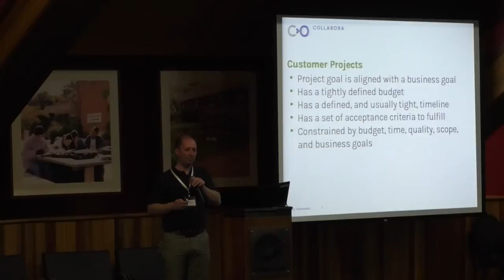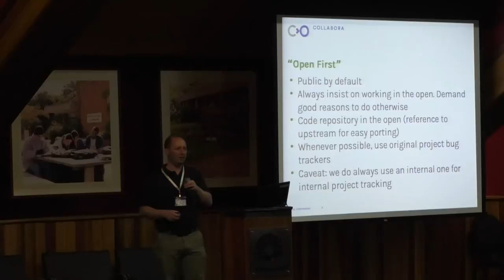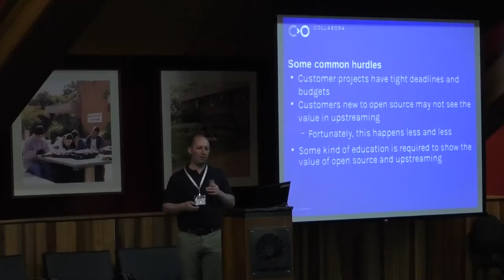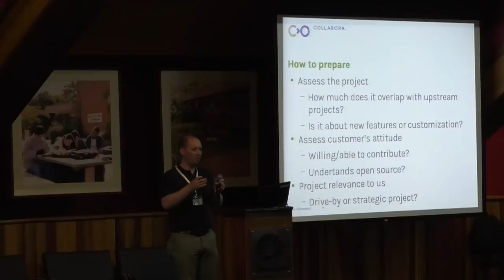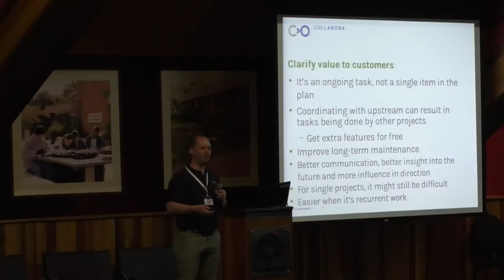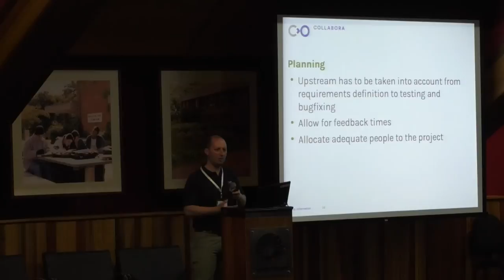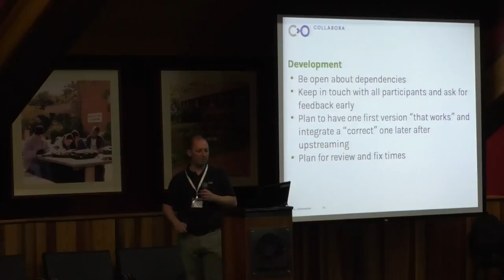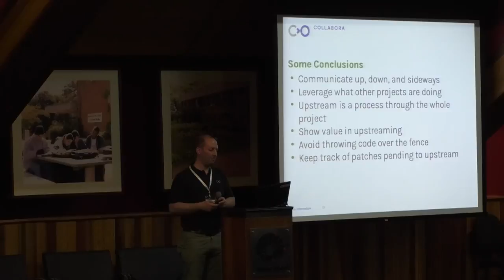Managing client’s projects in open source and being profitable – Alvaro Soliverez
By Alvaro Soliverez, Collabora Ltd

Working directly with the community, keeping the customer happy and profitable, all at the same time, is challenging but possible! This talk is about the tools and methods we use to deliver successful projects to our customers, caring for the Open Source project at the same time. A balancing act that requires being deeply involved in what the team and the community are doing, promoting open source with your customer and understanding and explaining the pros and cons constantly.

Bio

Working in IT since 1997, participating in open source projects since 2008, and employed at Collabora Ltd since 2010. Since 2014 I lead projects for customers, all related to open source.
I have presented in several open source conferences, the last one was Open Source Summit in Prague in October 2017.

linuxdev-br is a conference born to be a meeting point for communities developing Free and Open Source Software (FOSS) projects that constitute the Core of modern Linux systems, be it in smartphones, tablets, TVs, cars or in the Cloud. A space to connect developers, enthusiasts and companies and to foster both the development of the communities and the Brazilian FOSS market.